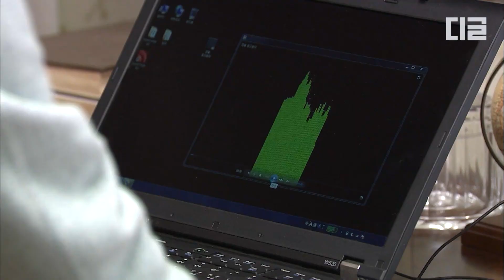[감자별] EP25-05 장기하 노래에 진심인 서예지, 노빠꾸 직진으로 남친 노래 홍보하기(ง •̀_•́)ง